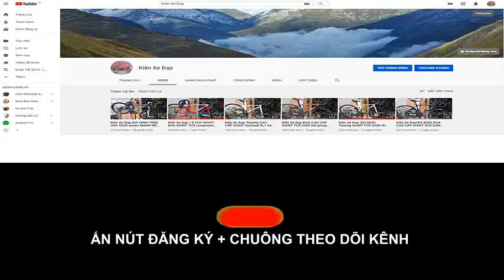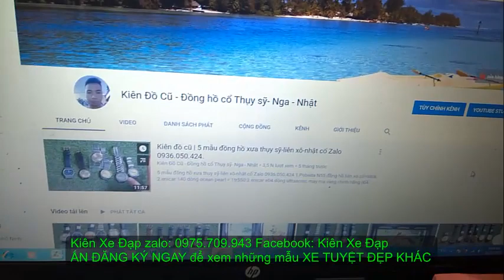Kiên Xe Đạp (ĐÃ BÁN) Đua CAO CẤP JAVA fuoco hiệu Ý càng CARBON group 105 mới 95% zalo 0975709943